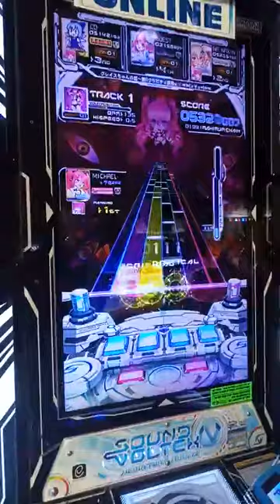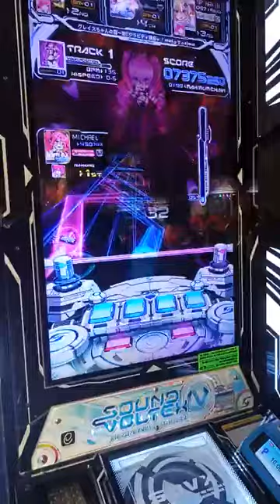[ SDVX IV ] グレイスちゃんの超～絶!!グラビティ講座w crash